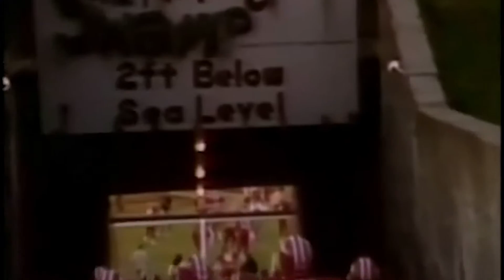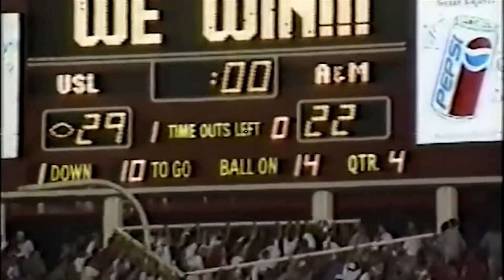Ragin' Cajuns Football Traditions Video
Relive great moments and players in Ragin' Cajuns football history as Louisiana is set to kickoff the 2017 season against Southeastern La. at Cajun Field.